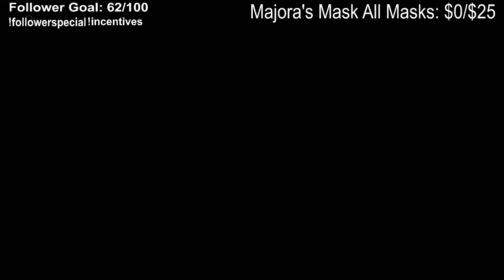now's not a good time for flirting, claire